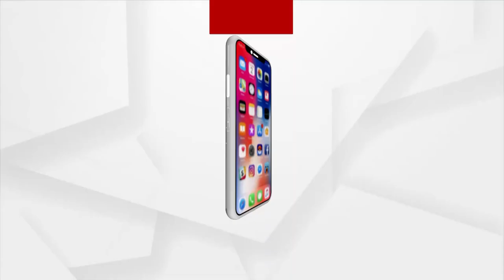Mata : ବାଲି ମାଫିଆଙ୍କ ଭୁସ୍ଵର୍ଗ କେନ୍ଦ୍ରାପଡା